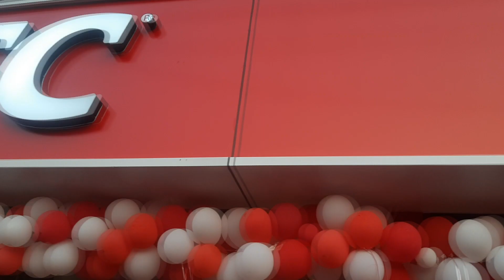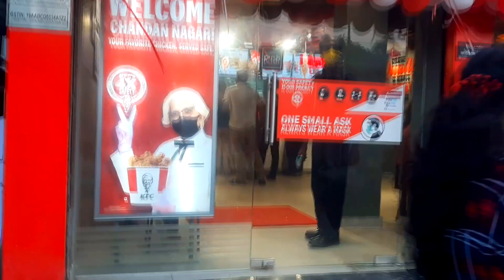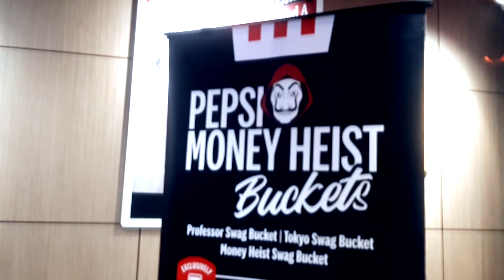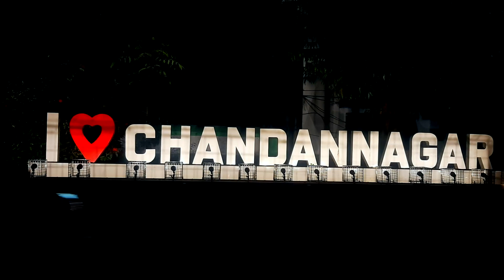KFC CHANDANNAGAR I BANGLAR BISHU I চন্দননগর KFC প্রথম বার খেলাম I BANGLA VLOG I durga puja special I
CHANDANNAGAR  PADRI PARA
GOOGLE MAPS

durga puja special2021

চন্দননগর স্টেশন। ভাড়া 10 টাকা।

চন্দননগর স্ট্র্যান্ড
রানী ঘাট
জলশ্রী রেস্টুরেন্ট
চন্দননগর মিউসিয়াম
পাতালবাড়ি
ভাষা শহীদ মিনার
গোন্দলবাড়ি9
মতিলাল রায়ের বাড়ি
নন্দলাল জিউ এর মন্দির
আদিমাতা মন্দির
Wonderland Park
KMDA Park
ছুটি পার্ক
নিউ দিঘা পার্ক
সুর্য্য মদকের জলভরা সন্দেশ

Chandannagar - The Former French Colony,
একদিনে চন্দননগর ভ্রমন,
chandannagar Strand Road,
bhooter raja dilo bor chandannagar restaurant,
chandannagar tour guide,
one day tour chandannagar,
chandannagar station,
Bhoot Er Raja Dilo Bor Restaurant Chandannagar
Jalashree-The Riviere Habitat,
chandannagar strand,
chandannagar new digha,
chandannagar picnic spot,
chandannagar city,
chandannagar history,
low budget tour near kolkata,
low budget one day tour near kolkata,
চন্দননগর ভ্রমন ,
BANGLAR BISHU
Joloshree Restaurant,
Wonderland Park Chandannagar,
oneday tour near kolkata,
Music in this video
Listen ad-free with YouTube Premium
Song
North Oakland Extasy
Artist
Squadda B
Album